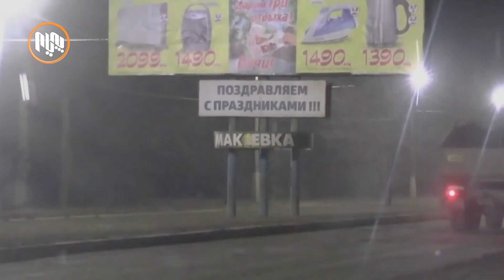ئۆكرانیا.. دۆنباس ده‌وڵه‌مه‌نده‌ به‌ به‌رهه‌می سروشتی و كانزایی و به‌ردی خه‌ڵووز